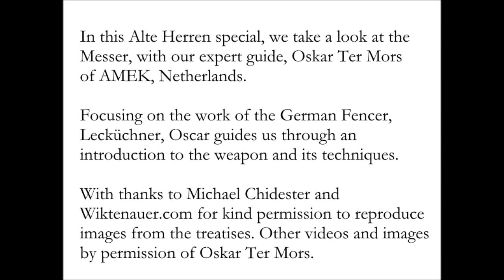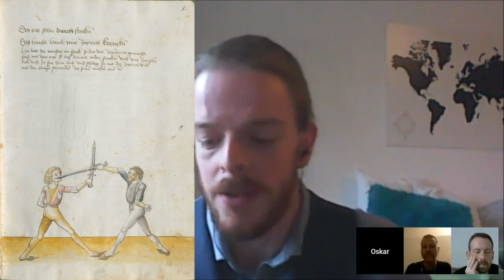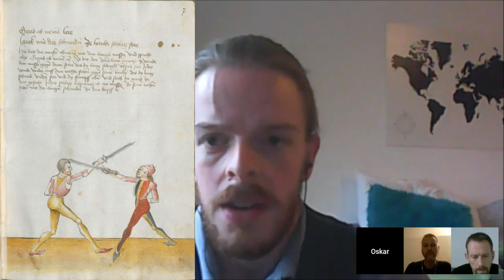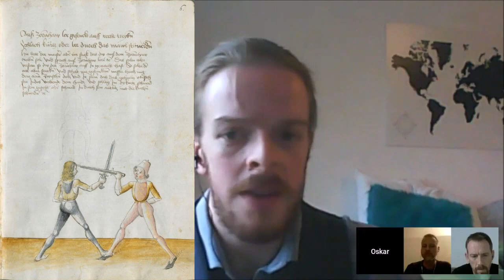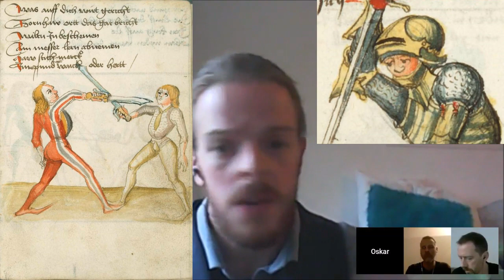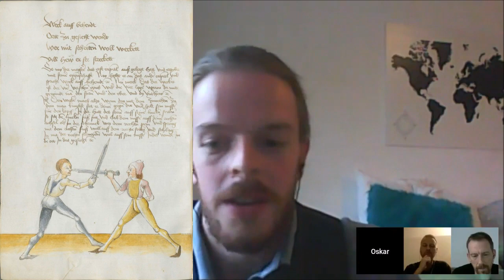An Introduction to Messer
An introduction to the weapon, with Oskar Ter Mors of AMEK. The Messer is a bladed weapon varying in size between a large knife and a heavy sword.

Oskar guides us through the form, concentrating on the treatise of Kunst des Messerfechtens ('The Art of Messer Fencing') by Johannes Lecküchner.

With thanks to wiktenauer.com for kind permission to use pages from the treatises.